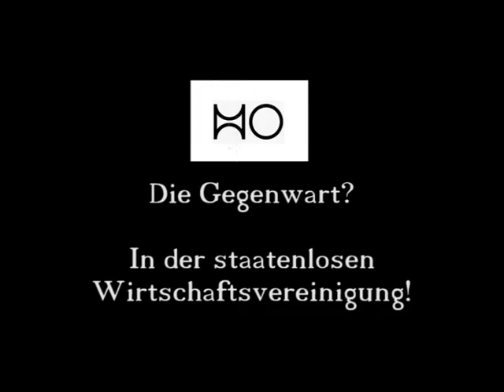HO Gegenwart und Zukunft